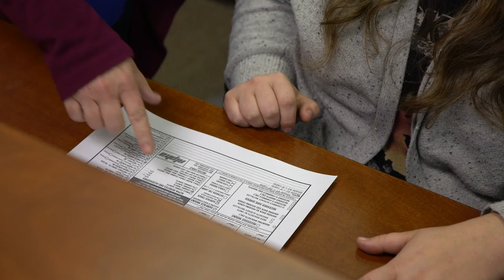Dallas Video Production | Frozen Fire Films | About Us Video